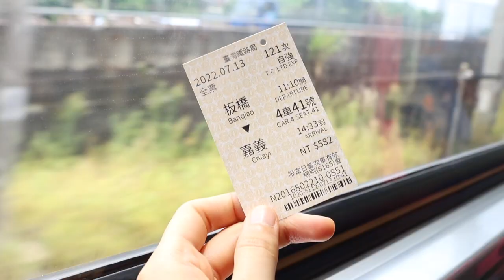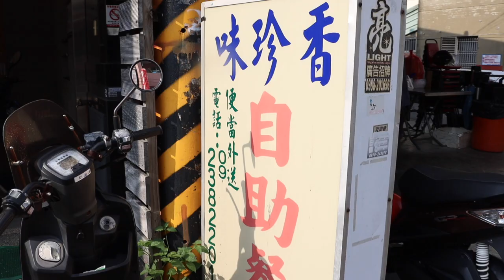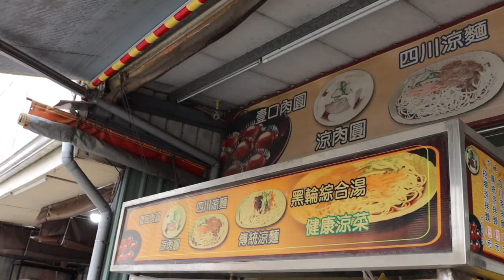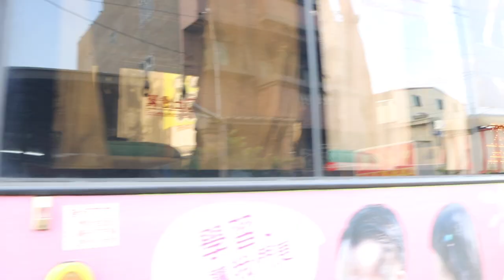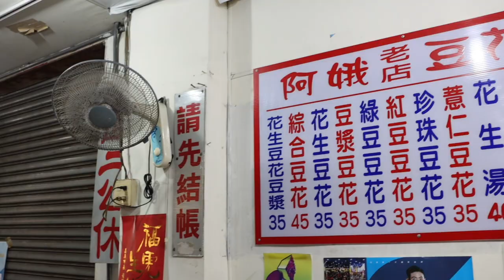｜VLOG｜意外發現的嘉義太保ＣＰ值超高的自助餐來了！假公濟私嘉義美食一日遊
上次在IG發文CP值超高的 嘉義太保 自助餐不小心造成許多迴響！
就是 1:55 那間啦～～
肥肉肥肉我愛肥肉！！

明明是一趟拍片的行程（不是vlog 就是一般我愛的內種劇組拍片）
但是被我搞得很像專程來吃美食？？
行動力滿滿的一天

阿對了 下次我會記得帶腦 不會公車再坐錯方向了哈哈哈哈哈